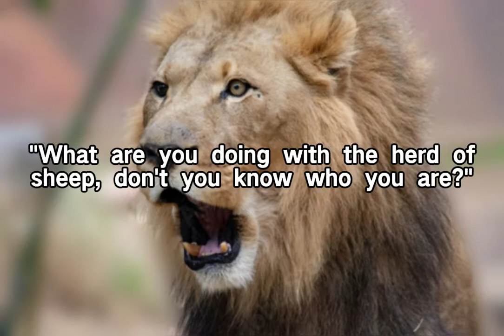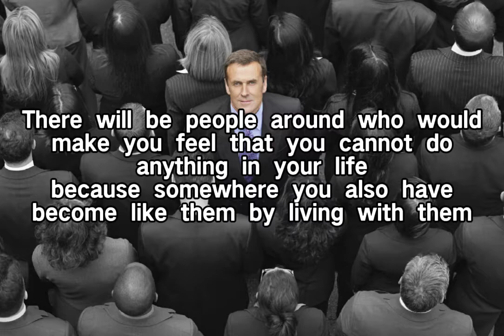LION IN SHEEP'S SKIN - Why Some People Never Make It In Life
Why some people never make it in life